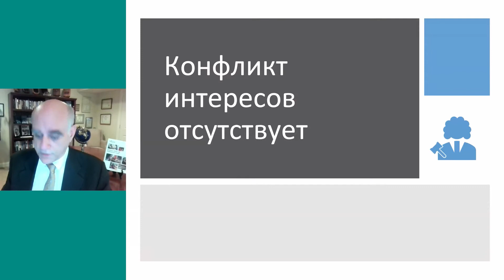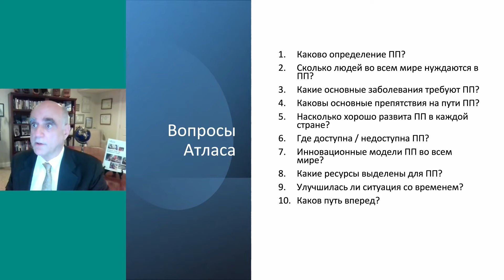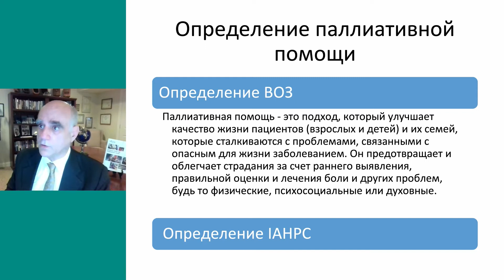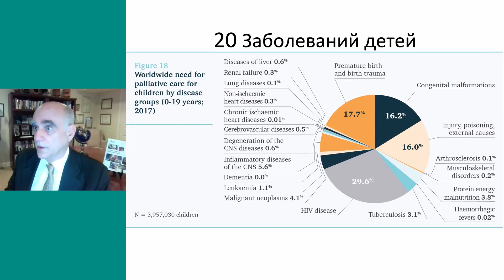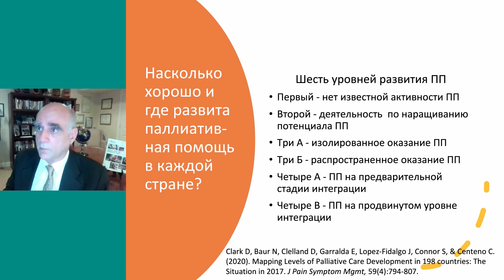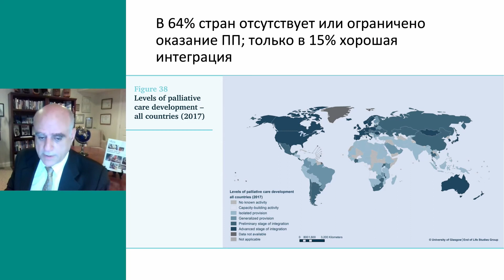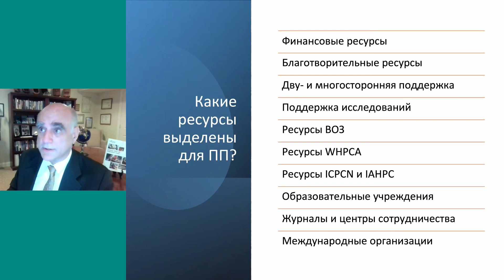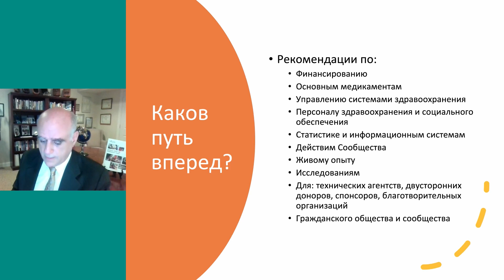Глобальный атлас паллиативной помощи: добиваемся ли мы прогресса в области паллиативной помощи?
► Доклад «Глобальный атлас паллиативной помощи WHPCA/ВОЗ: добиваемся ли мы прогресса в области паллиативной помощи во всем мире?»
߷ Стивен Р. Коннор (Stephen R. Connor), исполнительный директор Всемирного Альянса паллиативной и хосписной помощи (Вирджиния, США)

⚑ VII Ежегодная конференция с международным участием «Развитие паллиативной помощи взрослым и детям»
02-03 ноября 2021 года